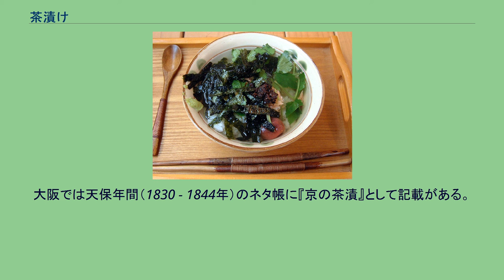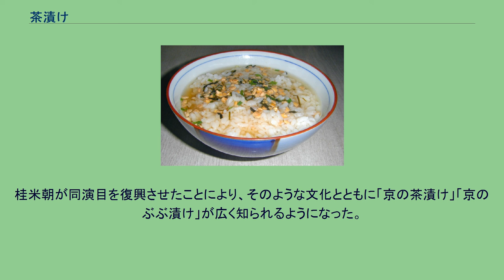茶漬け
茶漬け（ちゃづけ）とは、主に米飯に茶をかけた料理のことである。
茶をかける御飯の食べ方を指していることもある。
お茶漬けと丁寧に呼ばれる場合もある。
場合によっては白湯をかけた場合でも茶漬けと呼ぶことがあるものの、白湯をかけた場合は一般に湯漬けや水漬けと呼んで区別される。
あるいは、漬けというそのまま呼んでいる場所もある。
炊き干しされた一般的な飯に白湯やスープ（出汁など）を合わせる食べ方は米食の慣習がある地域で広く見られるが、茶を合わせる食べ方は世界的に珍しい。
茶粥としては大和国の寺院で古くから食べられていたとされる。
レシピによっては、茶ではなく出汁をかけた料理や、出汁に限らず何らかのスープをかけた料理を「茶漬け」と呼ぶ場合があり、呼称には幅がある。
本稿ではこれらについても記述する。
具をたっぷり乗せた茶漬け。
納豆を入れた茶漬け。
出汁をかけた鯛茶漬け。
広辞苑によれば、茶漬けとは「飯に熱い茶をかけたもの。茶漬飯」とある。
ここでいう「茶」とは通例日本茶をさすが、古くから日本に存在する茶を使わない茶漬けには、米飯に出汁をかけたものが挙げられる。
この出汁をかけるタイプの茶漬けは、特に北越地方で好まれてきたため、出汁をかけた茶漬けには越後茶漬けという別称も存在する。
また、江戸時代の中期頃からは、茶漬けに具を乗せるのが広まった。
なお、どのような具が選択されるかは完全に食べる人の好みに任せられており、例えば、梅干や漬物、鮭や海苔・佃煮・塩辛・山葵・たらこ（辛子明太子）・イクラ、さらには、マグロ等の刺身など、様々な食べ物を具として乗せるケースが見られる。
また、ウナギも茶漬けの具となるケースも見られるが、名古屋の名物として知られるひつまぶしのように、茶漬けを食べ方のバリエーションのひとつに取り入れた料理も見られる。
一般的には茶漬けには熱い液体（熱い茶や出汁）を使用するが、盛夏などには冷やした緑茶や麦茶などを使用し、冷たい食感を楽しみながら食べる人もいる。
この食べ方は昭和期からTVなどで紹介され、平成期に入っても冷やし茶漬けとして紹介された。
古くから食べられていたのは、白湯を掛けたもの、いわゆる湯漬けである。
また、冷たい水を掛けたもの、いわゆる水飯も古くからあった。
いつ頃から食べられていたのは判らないが、平安時代に書かれた文学作品にも登場することから、少なくともそれよりは古くからあったものと考えられる（詳しくは「湯漬けと水飯」の節を参照）。
そして、名の由来の通りに熱い茶を掛けたものも古くから食べられているが、こちらは番茶などが広く普及した江戸時代中頃以降になって広く食べられるようになったもので、比較的新しい（詳しくは「茶漬けの歴史」の節を参照）。
江戸時代後期に刊行された江戸名所図会に「看板の八八（はつは）茶漬は人皆の八百八町しれる江戸桝」、「客こんで出す廣ぶたの鉢合せ八八茶漬もうれる江戸桝」がみえ、江戸では六十四文をもじった「八八」が茶漬屋の看板に記され、通称で八八茶漬と呼ばれ繁盛したことが窺える。
現在茶漬けは様々なシチュエーションで食べられている。
その手軽さから軽食として食べるのは言うまでもなく、豪勢なご馳走を食べた後の後口をさっぱりさせるため、宴会などの締めの料理として、また山岳食としても長らく親しまれている。
なお、山岳などで食べる場合など、炊飯から比較的長い時間経った御飯を急いで食べる時などでは、冷えて固くなった飯（デンプンがベータ化した飯）をなるべく美味しく食べるために、飯だけを詰めた弁当箱に保温しておいた熱い茶などを掛ける人も見られる。
インスタント食品の茶漬けが市販されたのは、1952年のことである（詳しくは「インスタント茶漬け」の節を参照）。
このインスタント茶漬けの普及に伴い、市販のインスタント茶漬けのみを小さい頃から食べ慣れている若い世代の中には、御飯にインスタント食品の同製品でなく塩気のない「お茶」をかけるのを好まない者、知らない者もいる。
ただ1990年代以降に日本で発生した朝粥ブームもあって、粥の類似料理である茶漬けに凝る人も現れた。
飯に水や湯、汁を掛けるという供食方法は、日本への稲作、米食文化伝来とともに始まったであろうと考えられているが、当時の記録などは発見されておらず、実際、いつ頃から始まったのかは定かではない。
しかしながら、例えば乙巳の変の折、最初に蘇我入鹿の暗殺を命じられた者が宮中に赴く前、水をかけた飯を飲み込んだ、という逸話からも、相当古くから存在したであろうことは窺い知ることができ...